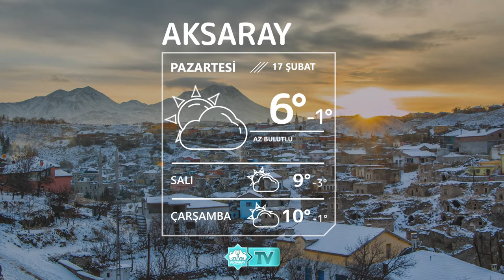🌥17 Şubat Aksaray Hava Durumu